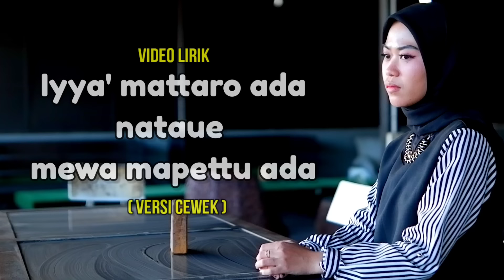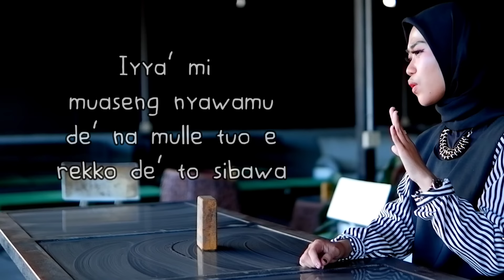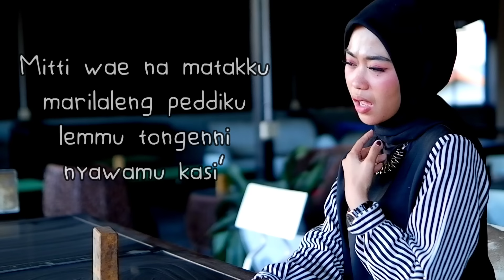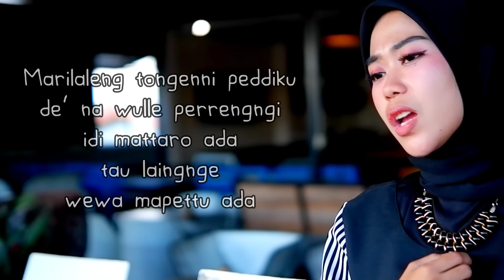Iya' mattaro ada nataue mewa mappettu ada||Leony Angel||Cover Version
Singer : Leony Angel
Title.    : Iya' mattaro ada natauwe mappettu ada/idi' mattaro ada natauwe wewa mappettu ada
Karya   : Erwin Agam
Lirik.    : Yuki Vii

lagu ini sudah ada ijin dari Song writer Erwin Agam